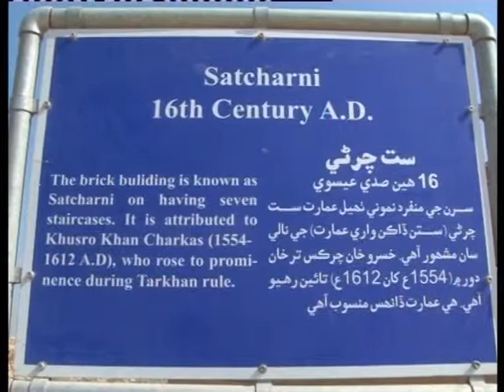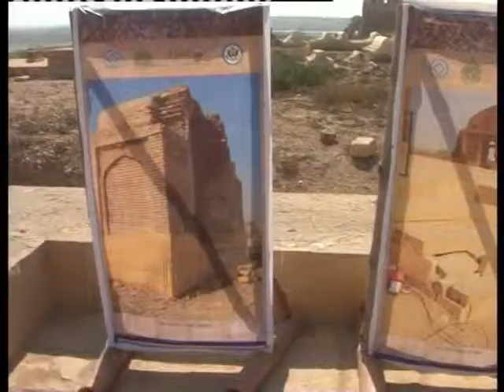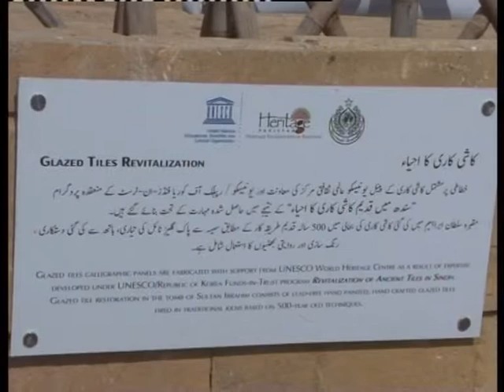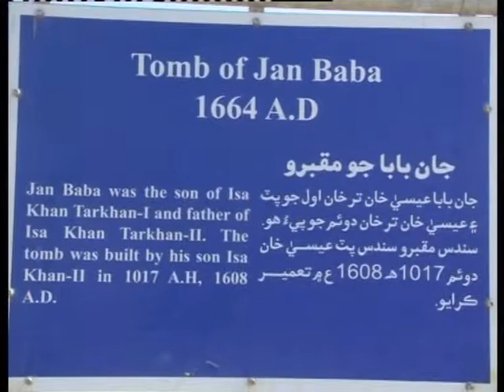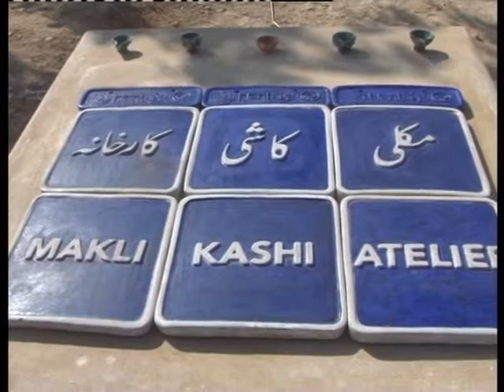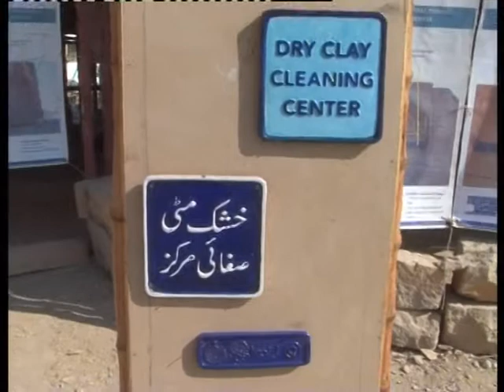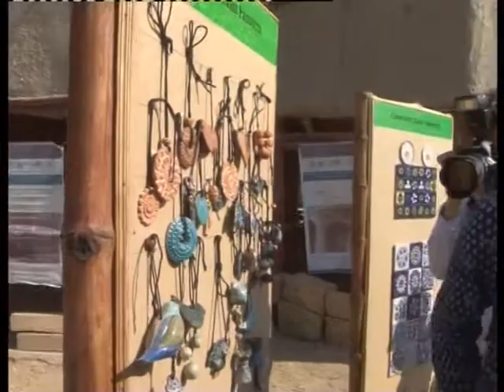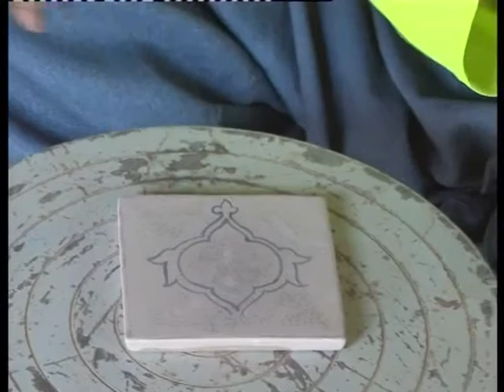World Heritage & Sustainable Development Role of Local Communities (P8 of 8)